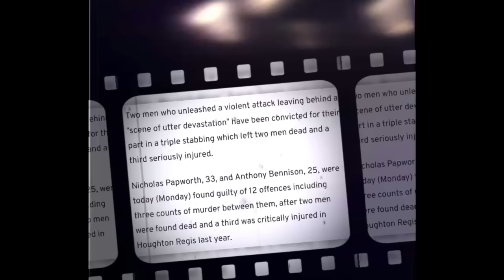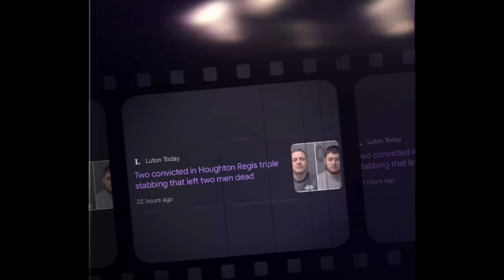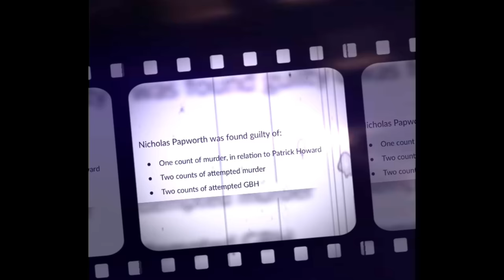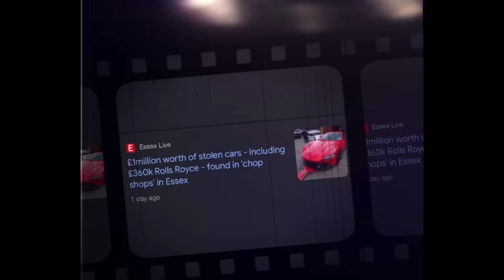Duo K*lled Two Men During ‘Baby Shower’ Brawl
Two men who left two dead and another seriously injured after a pub baby shower spiralled out of control have been jailed for murder.

Anthony Bennison, 25, and Nicholas Papworth, 33, were found guilty at Luton Crown Court today after murdering Adam Fanelli, 39, and Patrick Howard, 27, in Houghton Regis, Bedfordshire.